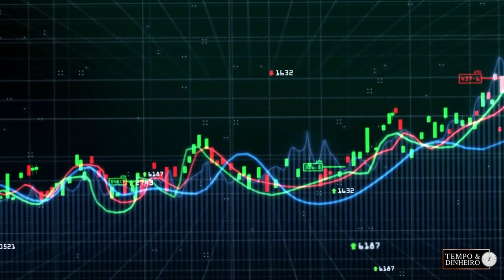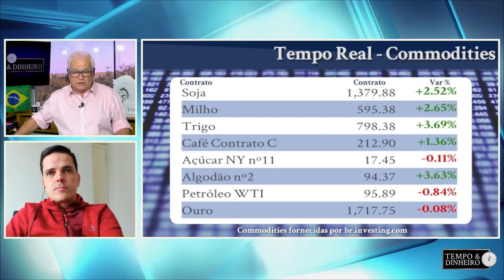Soja, dólar e clima no foco das atenções. Como garantir preços e fazer hedge?